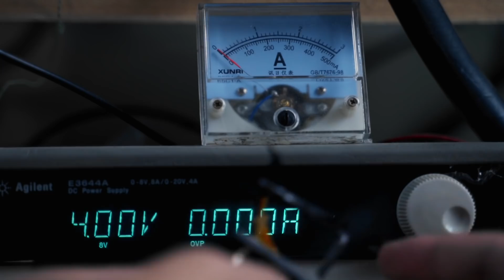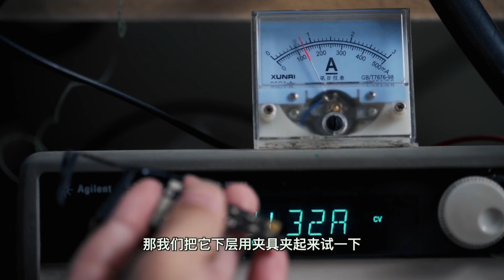iPhone X repair case - making repairs an Art! iPhone X维修案例-让维修成为一种艺术！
Maintenance equipment: Olympus szx12 (microscope), JBC (soldering iron, hot air gun), Weller (hot air gun), SUNSHINE heating platform, JCID test fixture
We specialize in mobile phone repair, technical training
Shooting equipment: Sony A7R4 + Tamron 28-75, A7M3 + 24-105G
Radio: Sony D11 Little Bee, ECM-B1M
SIRUI A-1005 / Shenniu 150W, 60W